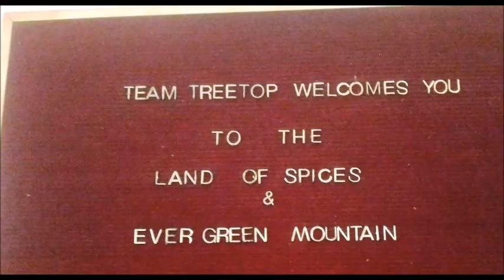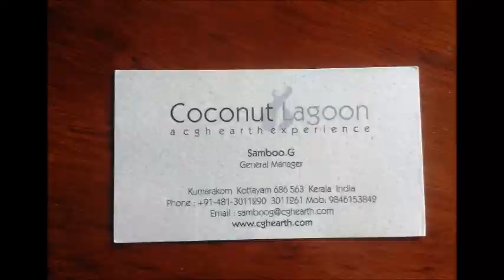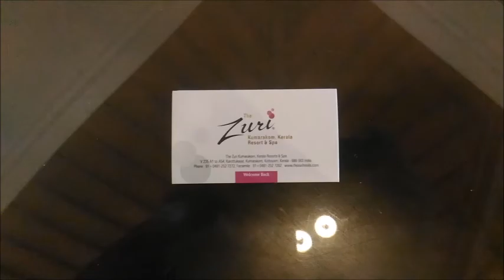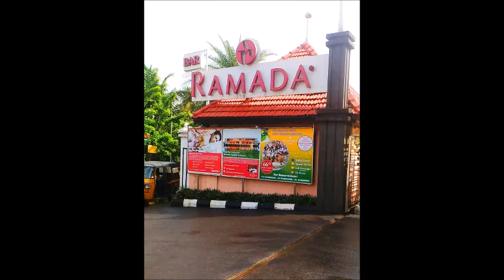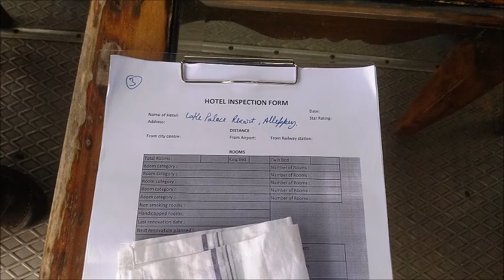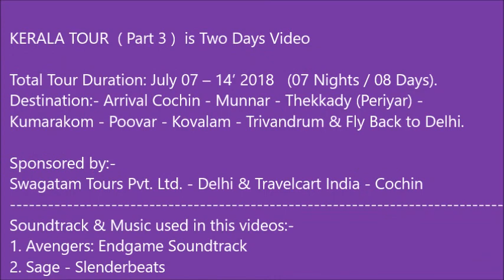KERALA TOUR 2018 (Part 3) - 11th & 12th July 2018 - Two Days Slideshow & Videos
KERALA TOUR 2018 (Part 3) is Two Days Video

11th & 12th July 2018 - from Thekkady, Kumarakom, Alleppey, Kollam, till check-in Poovar.
Tour Duration:- July 07 – 14’ 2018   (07 Nights / 08 Days).

Destination:-  Arrival Cochin, Munnar, Thekkady (Periyar), Kumarakom, Poovar, Kovalam, Trivandrum & Fly Back to Delhi.
Soundtrack & Music used in this videos:-
1. Avengers: Endgame Soundtrack
2. Sage - Slenderbeats
3. Rabba Main Toh Mar G by batoot sara
4. Twelve Speed - Slynk - for driving